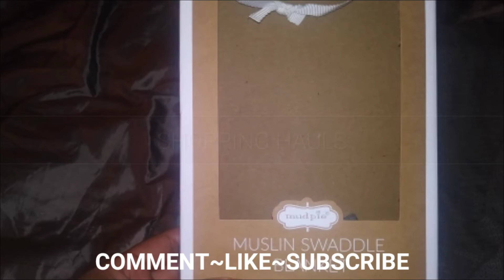AN ART DOLL CHANNEL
I'M ENJOYING THIS AMAZING HOBBY!
THIS IS A HOBBY, OF COURSE THEY ARE DOLLS😉
ROLEPLAYS ARE SO FUN...AND NOT TO BE TAKEN SERIOUSLY❤ PLEASE RESPECT THIS HOBBY AND ALWAYS HAVE AN OPEN MIND. IF IT IS NOT FOR YOU, THAT'S PERFECTLY OK, BUT PLEASE REFRAIN FROM UNKIND WORDS. THOSE WHO DO ENJOY...LET'S EXPLORE!